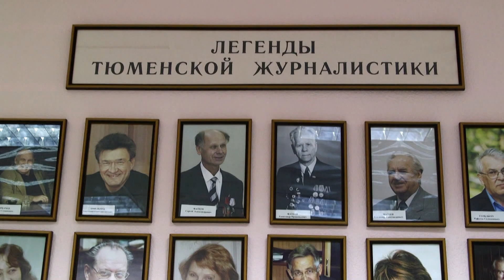Мастер-класс Алены Сычевой «Киножурналистика: секреты профессии»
В Тюменском Доме журналистов состоялся мастер-класс «Киножурналистика: секреты профессии». Алена Сычева, московский киновед и программный директор тюменского кинофестиваля «Ноль Плюс» познакомила слушателей с основными принципами создания текстов о кино и помогла составить представление о многообразной творческой деятельности, смежной с работой киножурналиста.